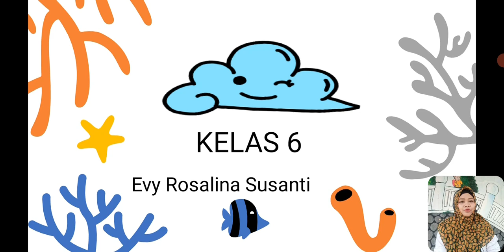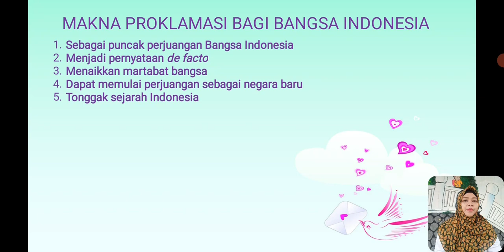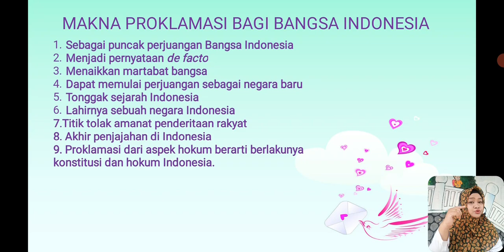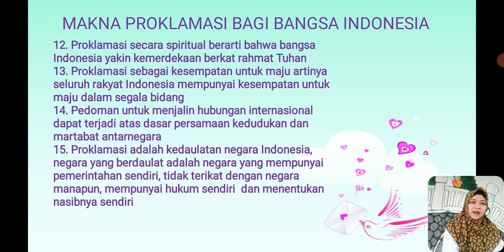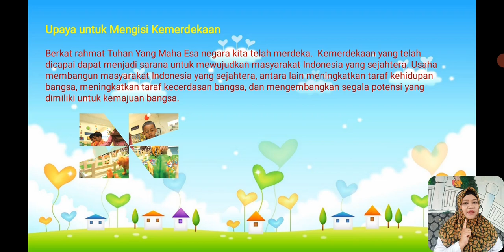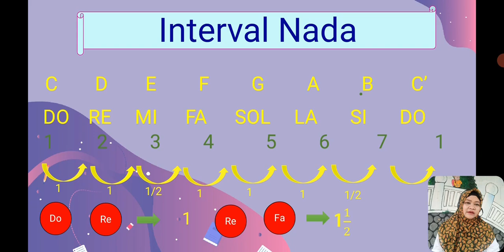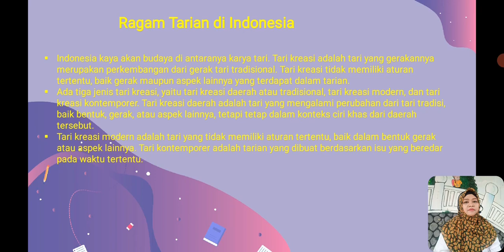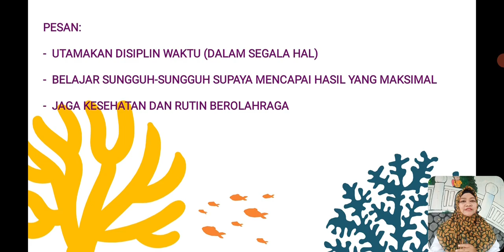BelajarbersamaSUKMA: Kelas 6 MI Islamiyah | Tema 6.2 | Makna Proklamasi